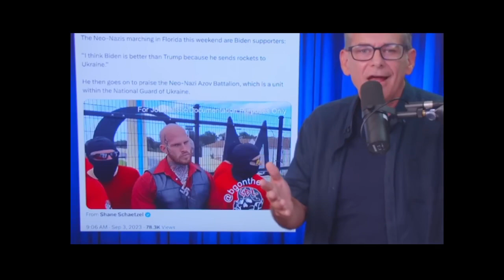Dore Calls Out Cornell West Trump, Biden Fascist Hypocrisy